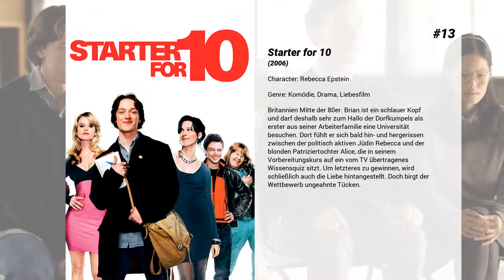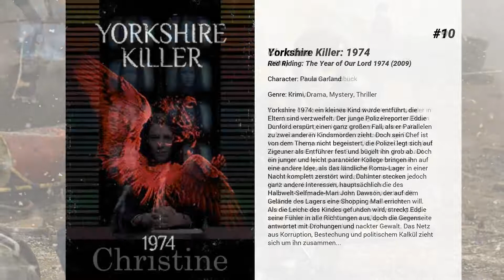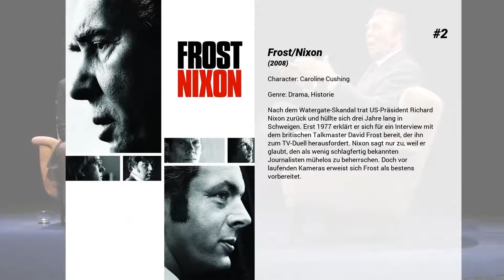Die besten Rebecca Hall Filme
Liste über Die besten Rebecca Hall Filme

15. A Bag of Hammers

14. The Awakening - Geister der Vergangenheit
Im von vielfachem privatem Verlust gezeichneten England kurz nach dem Ersten Weltkrieg haben Okkultisten und Geisterbeschwörer Hochkonjunktur. Florence Cathcart hat es sich zur Aufgabe gemacht, Scharlatane zu entlarven, und ist darin so erfolgreich, dass man sie nach Nordengland bittet, einen Spuk zu untersuchen, der die Knaben eines Eliteinternats in helle Aufregung versetzt. Die Ankunft der schönen Frau bleibt nicht ohne Folgen für das filigrane Gefüge der Männertrutzburg, und auch der Spuk lässt nicht auf sich warten.

13. Starter for 10
Britannien Mitte der 80er. Brian ist ein schlauer Kopf und darf deshalb sehr zum Hallo der Dorfkumpels als erster aus seiner Arbeiterfamilie eine Universität besuchen. Dort fühlt er sich bald hin- und hergerissen zwischen der politisch aktiven Jüdin Rebecca und der blonden Patriziertochter Alice, die in seinem Vorbereitungskurs auf ein vom TV übertragenes Wissensquiz sitzt. Um letzteres zu gewinnen, wird schließlich auch die Liebe hintangestellt. Doch birgt der Wettbewerb ungeahnte Tücken.

12. Zurück im Leben
Die junge Witwe Hannah lernt den draufgängerischen Schriftsteller Andrew aus New York kennen. Der stört die Ruhe in der ländlichen Kleinstadt in Maine, weil er herausfinden möchte, wie Hannahs Mann, der berühmte Musiker Hunter Miles gestorben ist. Hannah selbst zieht sich in eine Hütte am Fuß des Berges Tumbledown zurück…

11. The Gift
Simon und Robyn sind ein verheiratetes Paar wie aus dem Bilderbuch, das erst kürzlich in ein beschauliches neues Haus in einem Vorort von Los Angeles gezogen ist. Bei einem Einkauf laufen sie eines Tages Simons altem Schulkameraden Gordo über den Weg. Was anfangs noch nach einem nostalgischen Auffrischen alter Beziehungen aussieht, nimmt schon bald beängstigendere Züge an. Nach einem gemeinsamen Essen wird Gordo zunehmend aufdringlicher und schaut immer häufiger unangekündigt bei Simon und Robyn vorbei. Als die beiden daher versuchen, wieder etwas mehr Abstand zu gewinnen, machen sie damit alles nur noch schlimmer. Dabei offenbart sich nach und nach, dass Simon Robyn ein düsteres Geheimnis aus seiner Vergangenheit bislang verschwiegen hat und dass er und Gordo früher alles andere als gute Freunde gewesen sind.

10. Yorkshire Killer: 1974
Yorkshire 1974: ein kleines Kind wurde entführt, die Eltern sind verzweifelt. Der junge Polizeireporter Eddie Dunford erspürt einen ganz großen Fall, als er Parallelen zu zwei anderen Kindsmorden zieht. Doch sein Chef ist von dem Thema nicht begeistert, die Polizei legt sich auf Zigeuner als Entführer fest und bügelt ihn grob ab. Doch ein junger und leicht paranoider Kollege bringen ihn auf eine andere Idee, als das ländliche Roma-Lager in einer Nacht komplett zerstört wird. Dahinter stecken jedoch ganz andere Interessen, hauptsächlich die des Halbwelt-Selfmade-Man John Dawson, der auf dem Gelände des Lagers eine Shopping Mall errichten will. Als die Leiche des Kindes gefunden wird, streckt Eddie seine Fühler in alle Richtungen aus, doch die Gegenseite antwortet mit Drohungen und nackter Gewalt. Das Netz aus Korruption, Bestechung und politischem Kalkül zieht sich um ihn zusammen...

9. Christine
Christine, die bei einem Kleinstadt-Nachrichtensender in Florida arbeitet und immer die klügste Person im Raum ist, will unbedingt die Nachrichten präsentieren. Als aufstrebende TV-Journalistin mit einem Auge für Nuancen und großem Interesse für soziale Gerechtigkeit liegt sie ständig mit ihrem Boss im Clinch, der nur auf Sensationsstorys aus ist, die die Quote nach oben treiben. Geplagt von Selbstzweifeln und einem turbulenten Privatleben, schöpft Christine neue Hoffnung, als ihr ein Mitarbeiter, der als Nachrichtensprecher arbeitet, seine Freundschaft anbietet – woraus sich jedoch nur eine weitere unerwiderte Liebe entwickelt. Als ihre Welt endgültig zusammenbricht, trifft Christine völlig desillusioniert eine drastische Entscheidung ...

8. Vicky Cristina Barcelona
Der Maler Juan Antonio Gonzalo lebt in Barcelona und trauert seiner letzten Beziehung mit María Elena nach. Auf einer Ausstellung lernt er die US-amerikanischen Touristinnen Cristina und Vicky kennen, die ihren Sommerurlaub in Spanien verbringen. Er lädt sie zu einem Wochenende in Oviedo ein. Vicky, die kurz vor ihrer Hochzeit steht, ist anfangs sehr ablehnend und möchte nicht mitkommen. Nur ihrer Freundin Cristina zuliebe, die fasziniert von der direkten Art Juan Antonios ist, willigt sie ein. A...